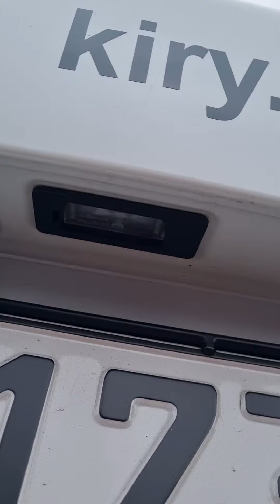Fragen Prüfung Deutsch /Arabisch